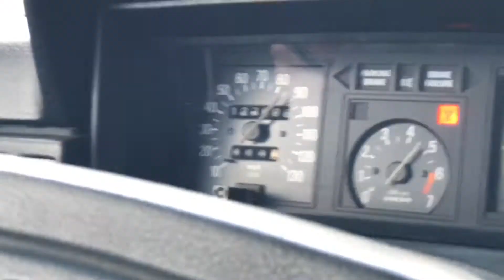1980 Volvo 240 vs 1982 Mercedes 300 Turbo diesel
We raced as a joke, we did rolling races and from the dig.